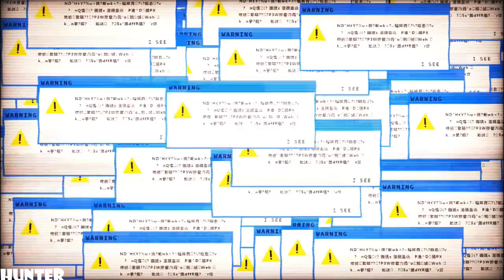ICEY Gameplay RX 580 MAX OUT FIRST LOOK (1080P60FPS)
CEY is a 2D side-scrolling action game and a META game in disguise. As you follow the narrator's omnipresent voice, you will see through ICEY's eyes and learn the truth about her world. The narrator will constantly urge you in one direction, but you must ask, "Why? Why am I following his directions?